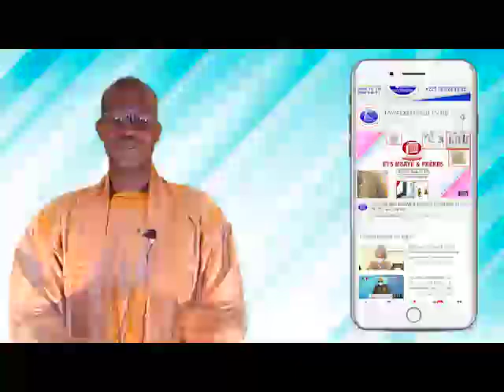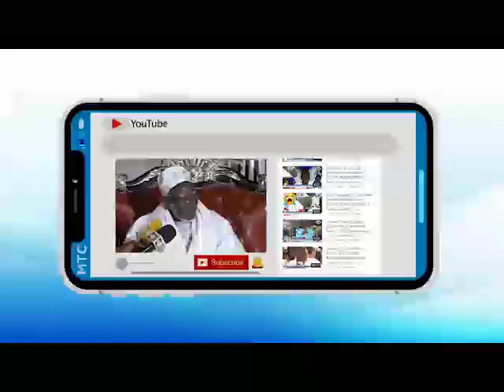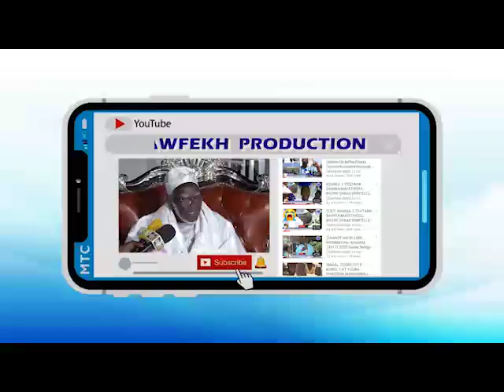Sura Tou Nabiyi Ak Serigne Bassirou Mbacké Khelcom N4